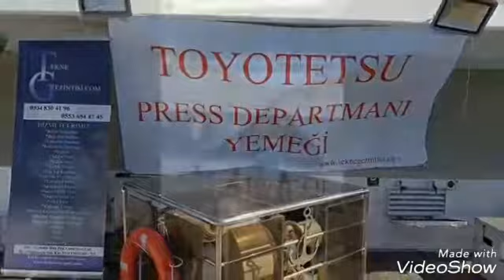Teknegezintisi com sirket görselleri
Yeni Videolarımız Yakında
Teknede Yapmış Olduğumuz Şirket Davetleri